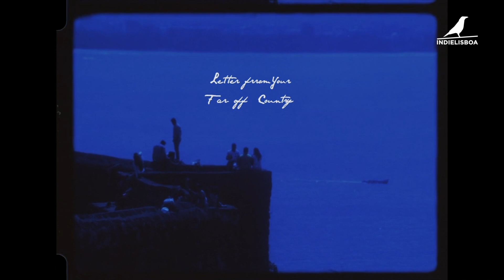Competição Internacional 2021 | Trailer | Letter From Your Far-Off Country